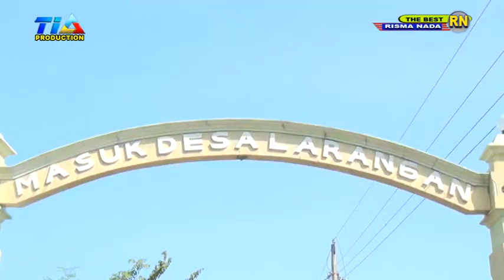MANUK DARA SEPASANG / RISMA NADA LIVE TEMUKEREP LARANGAN BREBES,30 JULI 2020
RISMA NADA LIVE TEMUKEREP LARANGAN BREBES,30 JULI 2020
Khitanan Ananda. DAVIT SANJAYA
Putra Bpk. JUHARNO / Ibu ROIPAH
Ds.Temukerep - Larangan - Brebes